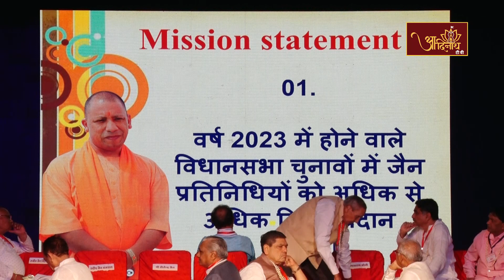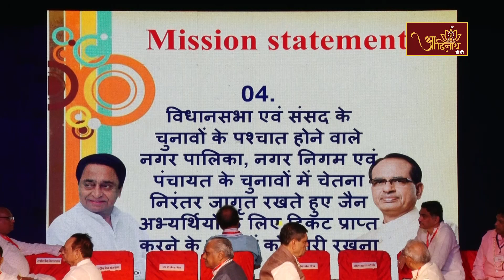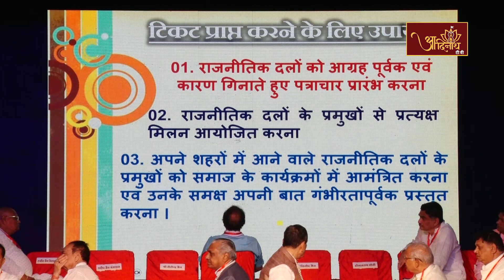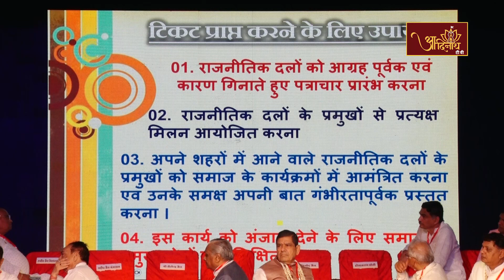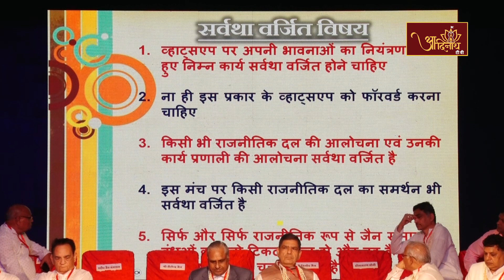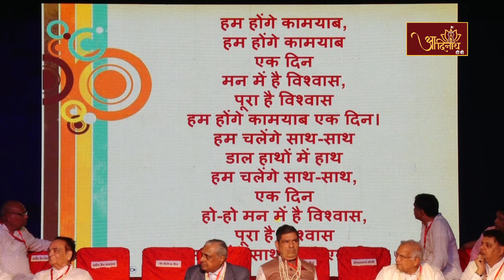Madhya Pradesh Ke Prantiya Adhiveshan | मध्य प्रदेश के प्रांतीय अधिवेशन। 06-08-2023। Indore (M.P.)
आप देख रहे हैं मध्य प्रदेश के इंदौर स्थित रवींद्र नाटयग्रह आरएनटी मार्ग में आयोजित हो रहे विज्ञप्ति प्रकाशनार्थ जैन राजनैतिक चेतना मंच मध्य प्रदेश के प्रांतीय अधिवेशन का विशेष प्रसारण.